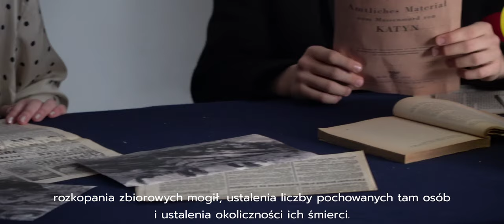Drużyna nr 14 - Edycja 1- szkoły artystyczne - temat " Konferencja w Berlinie"